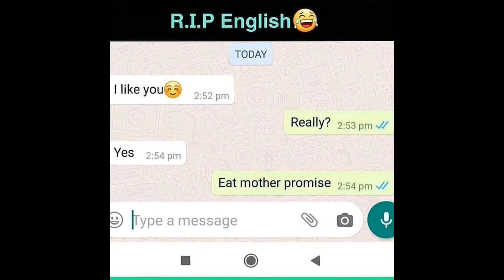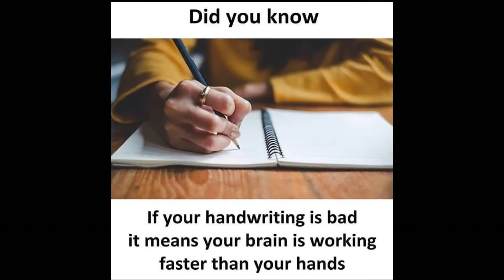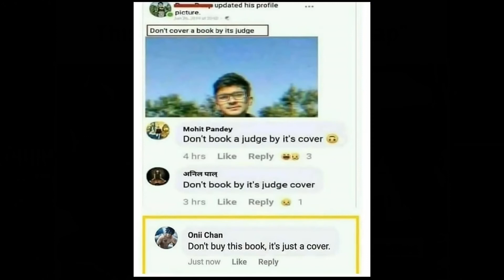Funny meme that will make you laugh | LEGENDS MEMES TRY NOT TO LAUGH | Subscribe to My World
Funny meme that will make you laugh

This channel does not promote or encourage any illegal activities. All contents provided by this channel is only for EDUCATIONAL and GENERAL PURPOSE.